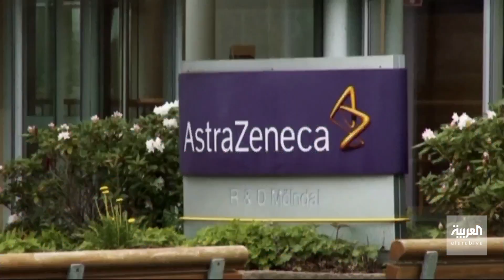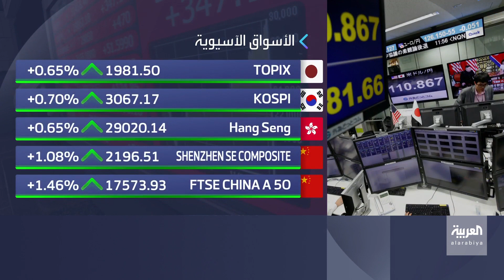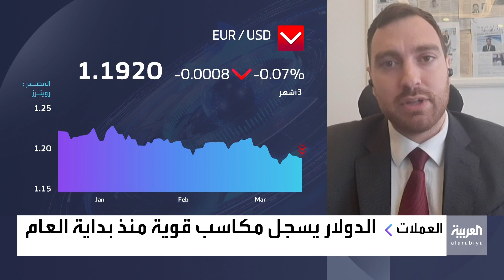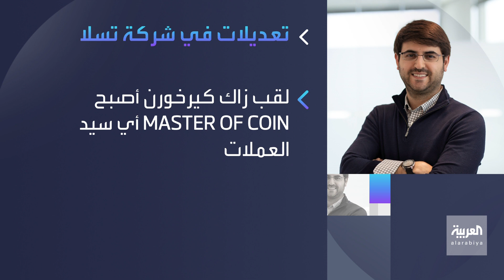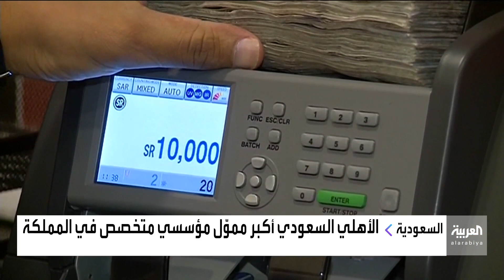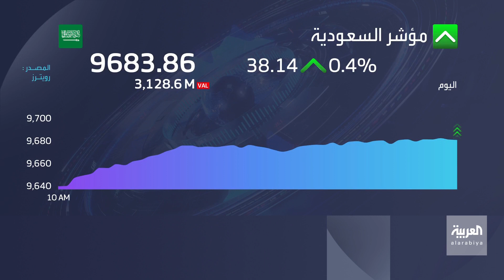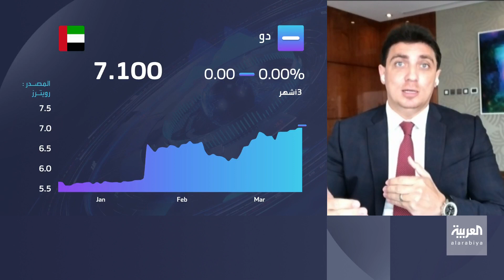نبض السوق | تحسن الاقتصاد السعودي في الربع الأخير من 2020